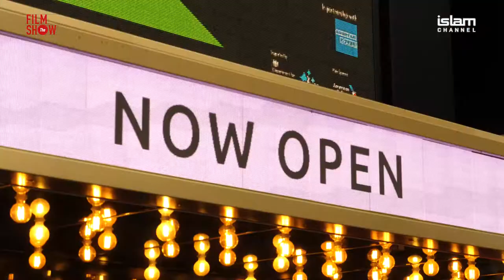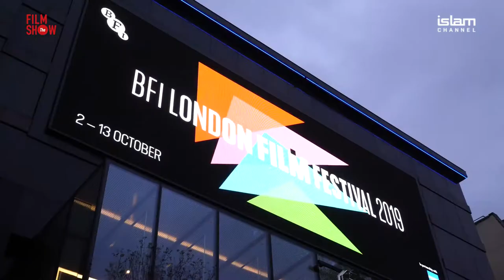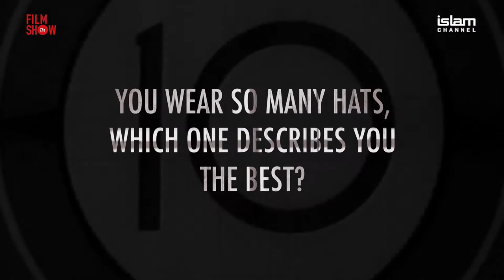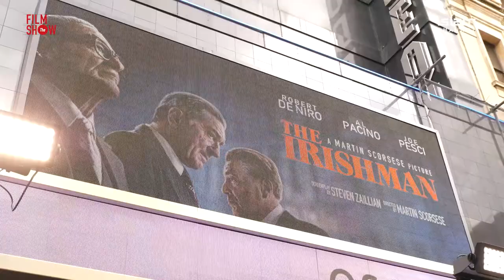The Irishman (2019) & Rocks (2020) I The Film Show I EP4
The Film Show: Episode 4
Broadcasted: Saturday 7th December 2019
Our journey comes to an end for the 63rd BFI London Film Festival, meeting the cast of Rocks on the red-carpet, interviewing Rubaiyat Hossain and attending the press conference for Martin Scorsese's The Irishman.

Film Clip Footage:
Courtesy of Altitude Film UK
Courtesy of Netflix
Courtesy of BFI & The DDA Group